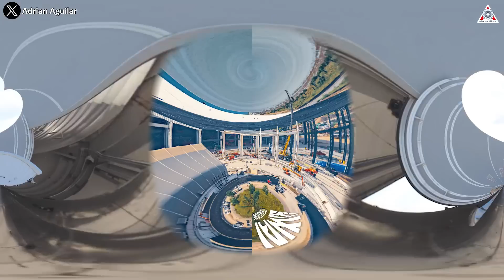SpaceX revealed the Starship Gigafactory that humiliated NASA...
Sources of Images and Videos:
To realize its ambition to turn Mars into a colony, what SpaceX needs more than temporary tents is solid and spacious factories.
This is why SpaceX has undertaken plans to expand its production infrastructure Starfactory, taking the manufacturing of Starship to a new high.
And if you already know majestic Tesla's Gigafactory where 5,000 electric vehicles are produced per week, you'll definitely be impressed to know that SpaceX's Starfactory will be much more insane.
This impressive expansion of the New Star factory serves as evidence of Elon Musk's far-reaching vision, establishing a solid foundation for the development of the world's largest spacecraft, Starship.